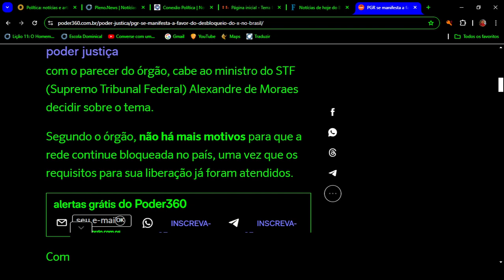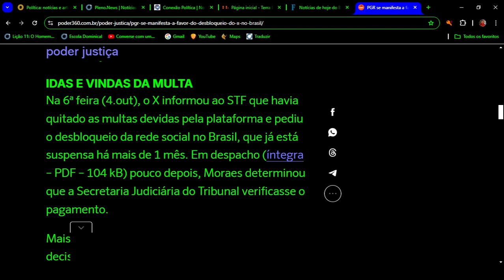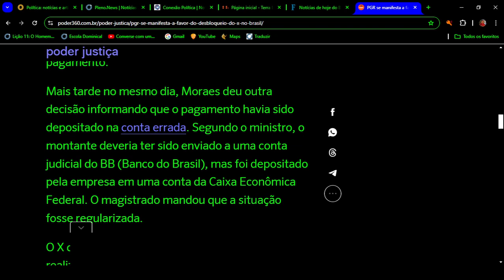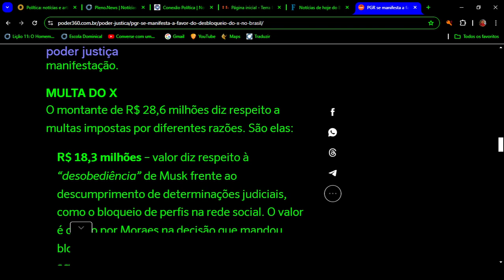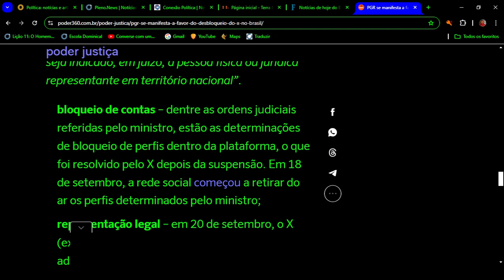PGR defende retorno do X/Twitter!